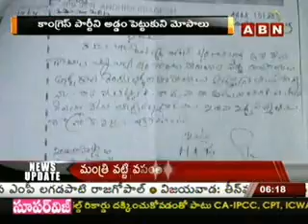In Guntur fraud person take some lakhs from Innocents for VRO ,VRA jobs